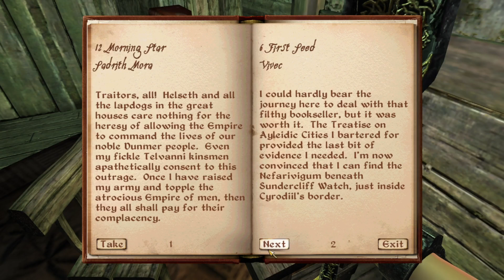Oblivion Episode 157: Looking for a Razor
Mehrunes' Razor. For slicing off hair and scale. And souls, of course.